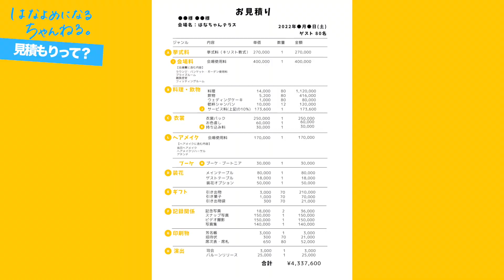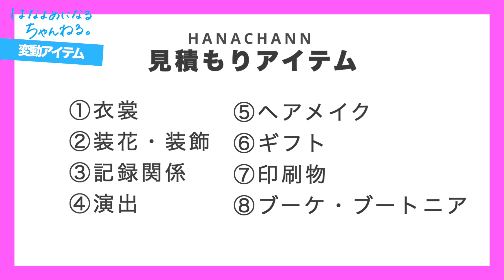元プランナーが見積もりを徹底解説します。「結婚式・見積もり・見積」／はなよめになるちゃんねる。はなちゃん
火曜 19:00 配信
水曜 19:00 配信(shorts)
木曜 19:00 配信
土曜 19:00 配信(shorts)
日曜 19:00 配信(shorts)

☟こっちで見積もりが上がる原因と対策を解説してるよ！

00:00 オープニング
00:17 見積もりってなに？
01:10 固定ってなに？
02:50 変動アイテムするもの
08:27 エンディング

—わたしたちのサイト
ウェディングドレス・アクセサリーはもちろん、カメラマン、ヘアメイクなど様々なアイテムからクリエイターまで！